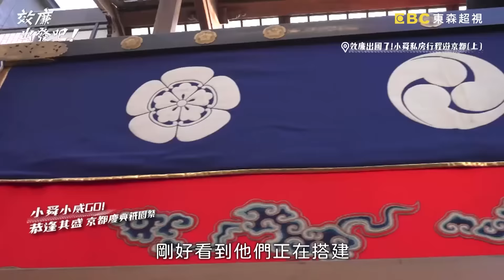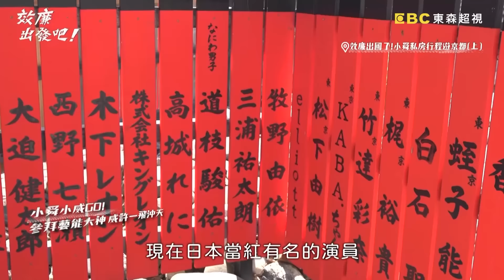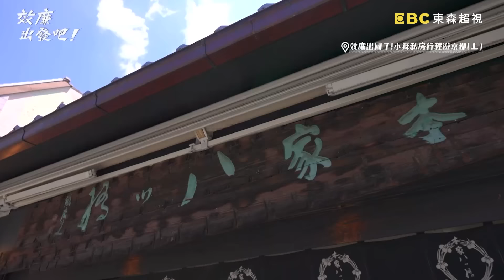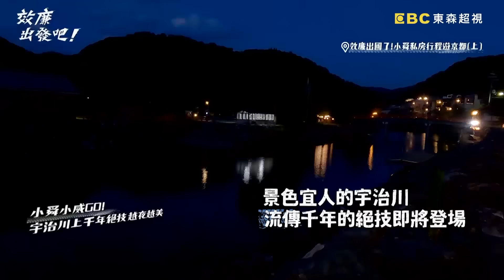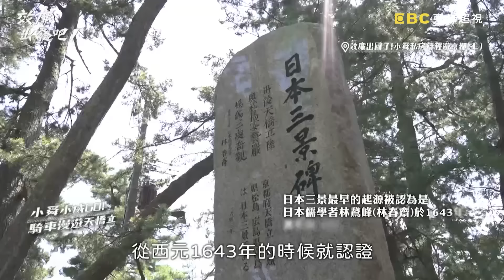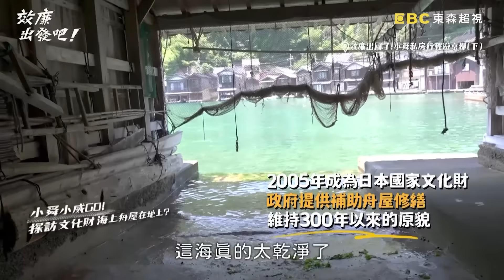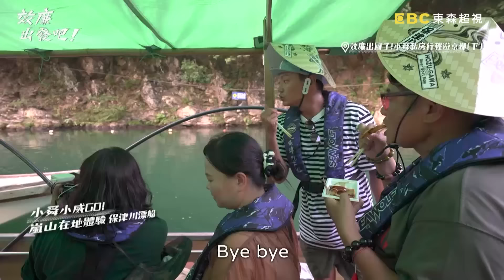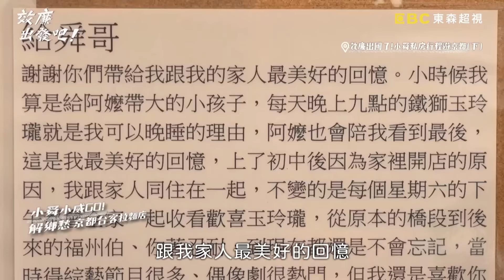〈2024 日本景點〉威許兄弟出國啦！京都「台客拉麵」解鄉愁！老闆見許效舜感動落淚：親你一下！【效廉出發吧】｜日本京都特輯🇯🇵｜許效舜 威廉